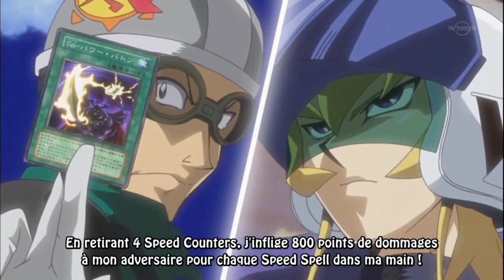YU-GI-OH ! 5D's FIRST CRIMSON HELL FLARE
CRIMSON HELL FLARE